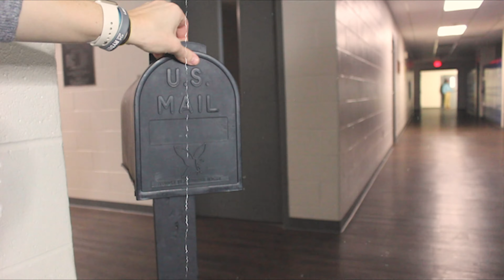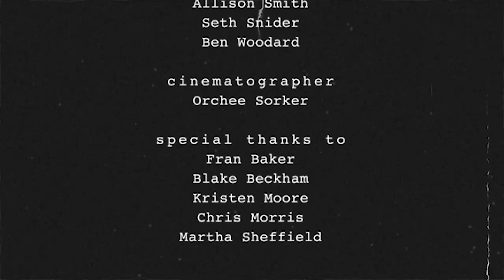Jackson Christian Banquet 2019 | Promo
Jackson Christian Banquet Promo 2019

Solve the mystery at Banquet: April 27, 6:30 pm.
Be there…the Masquerade at Madison Downs
Entertainment: Murder Mystery Dinner

cinematography & edited by: Orchee Sorker
screenwriter: Kristen Moore